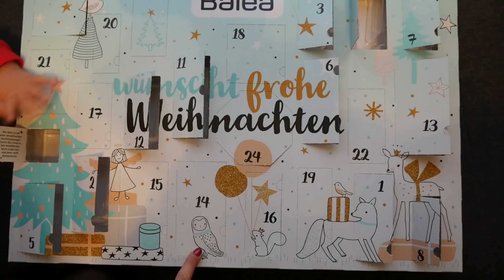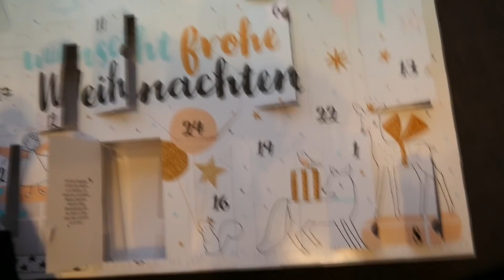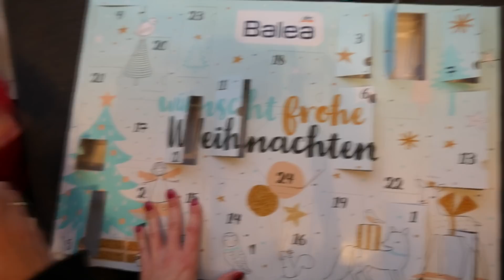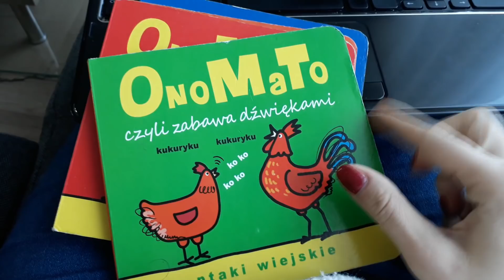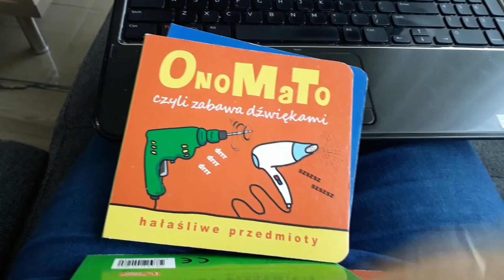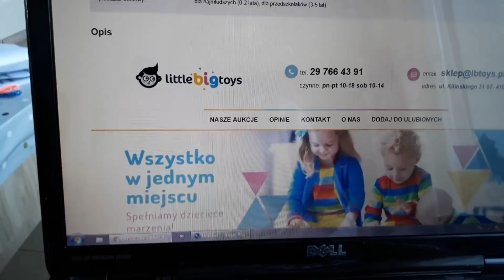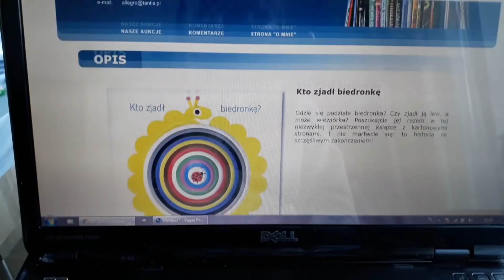Sklepowe dekoracje i obiad w Ikea VLOGMAS #15 │Semika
Zapraszam na całodniowy vlog czyli kolejny typowy Vlogmas :)

Mail:
Napisz do mnie:
Emilia Zawada
ul. Starołęcka 42
skr. nr 14
60-963 Poznań 41